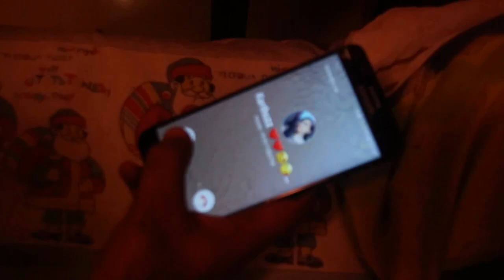SECOND | MALAYALAM SHORT FILM 2019 TEASER | ENTE RADIO 91.2 | CREATIVE MEDIA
DIRECTION : ABHIJITH SREEKUMAR

STORY SCREENPLAY & DIALOUGE : SHAIJU PILLAI

PRODUCTION : ENTE RADIO 91.2

EDITING : SREEHARI SUKU

ASSOCIATE DIRECTORS : AKHIL KRISHNAN, AKSHAY

RJ MUMTHAZ | RJ AKKHIEL

@CREATIVE MEDIA
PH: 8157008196